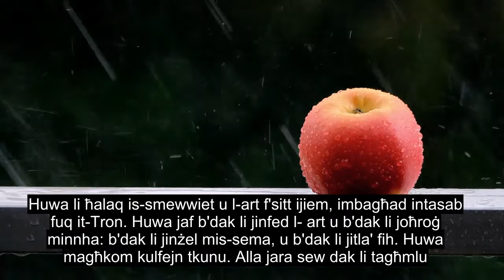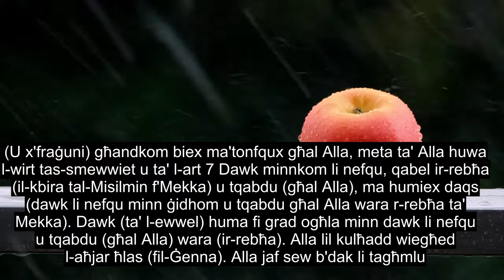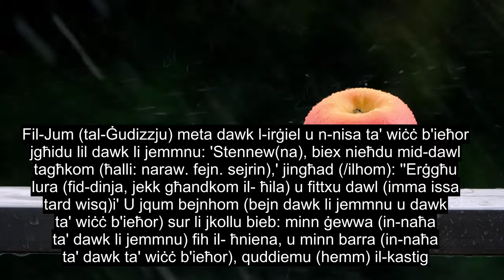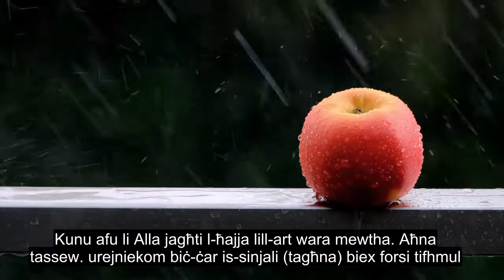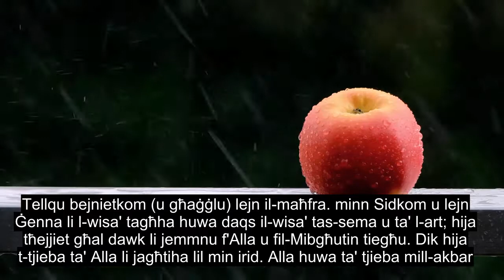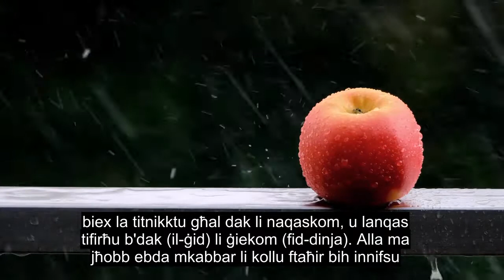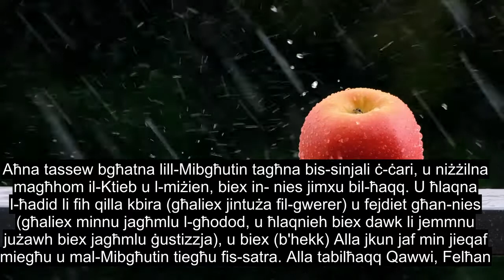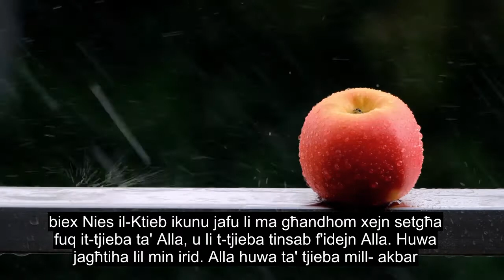Kapitlu 57 Il-Ħadid, Rekitazzjoni Tal-quran Qawwija Ħafna, Sottotitoli Ta '90 + Lingwa